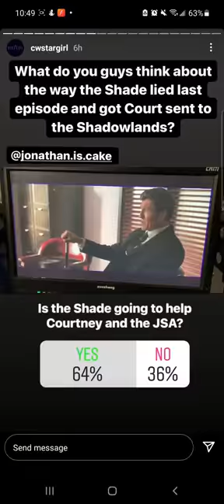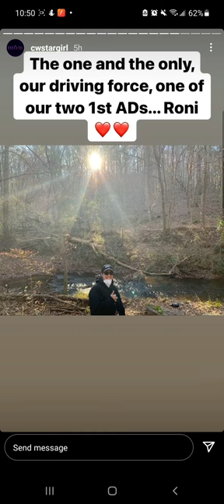CW Stargirl's Instagram Story | October 19, 2021 (Cameron Gellman Takeover, feat Stargirl Cast)